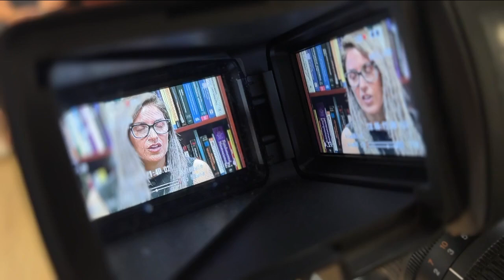Doctor gets TMS approved for teens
Dr. Melissa Fickey is a child and adult psychiatrist and founder of Embracing Life Wellness Center in Hillsborough County. She worked with a group to help get Transcranial Magnetic Stimulation, or TMS, cleared by the FDA for teens ages 15 and older.